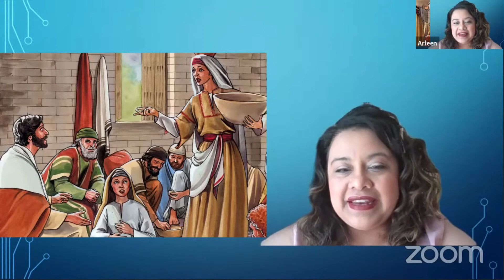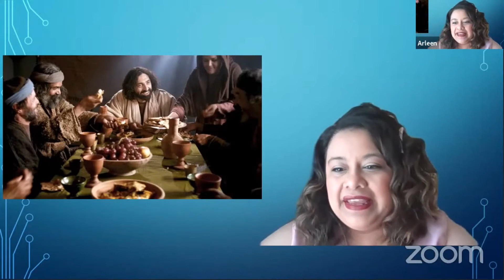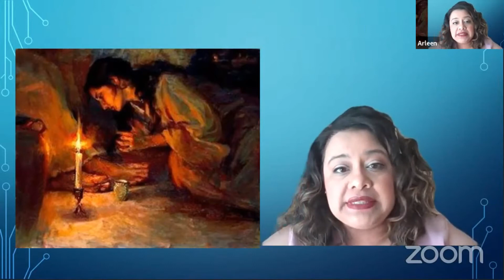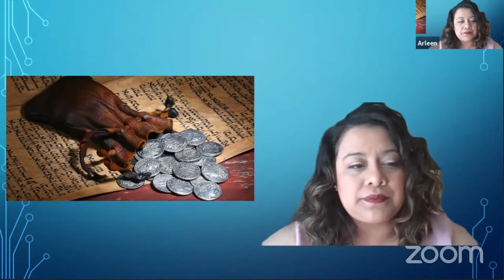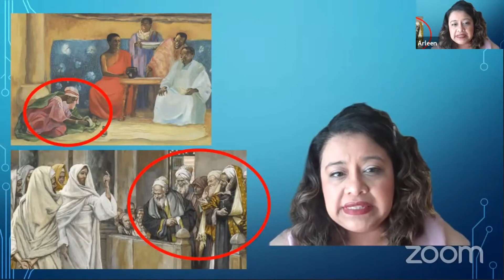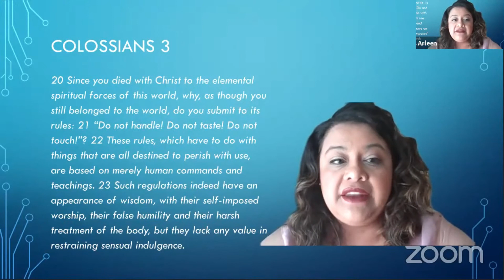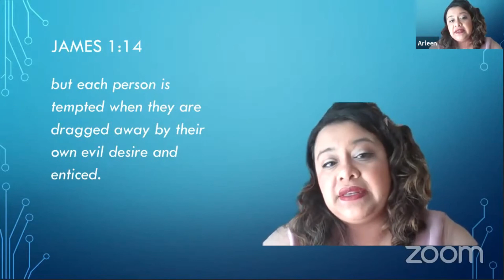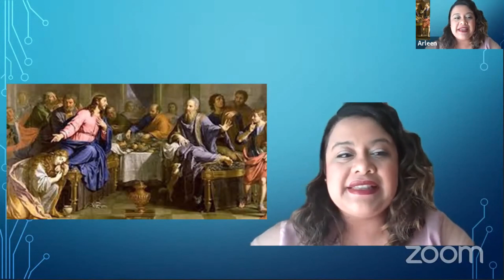An Acceptable Act of Worship | Sermon Only, March 21st | Pastor Arleen Gomez